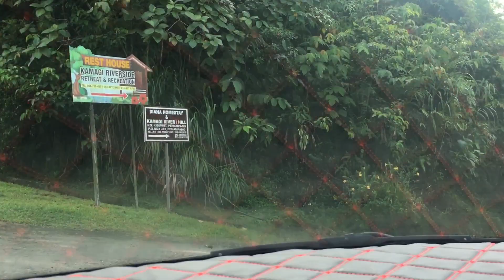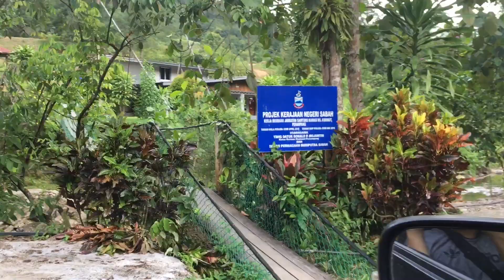KAMAGI RETREAT & RECREATION, PENAMPANG SABAH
Mengambil masa 30 minit dari Pekan Donggongan.Kawasan  ini agak  terpencil, tiada rangkain hp.Anda boleh fokus dgn yang  tersayang.Untuk menempah, pastikan anda telefon terlebih dahulu dengan pemiliknya.Mr Martin ( 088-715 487 )Pastinya Kamagi Retreat ini akan sesak ketika Cuti Umum, Hujung minggu.

Pastinya Kamagi retreat menjadikan percutian yang menarik.Sabah kaya dengan keindahan semulajadi.Aramaaaaiti..!!!